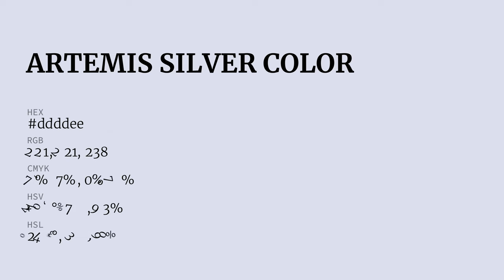Artemis Silver color ddddee hex color - Blue color - Warm color ddddee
What color is Artemis Silver ? ddddee hex color - Blue color - Warm color ddddee

Hex ddddee Color Code is also known as Artemis Silver color.

Hex ddddee Color code in RGB color code model is created after adding 86.67% red color, 86.67% green color and 93.33% blue color.
Hex ddddee Color code in CMYK color (process color) code model is generated after subtraction of 7% cyan, 7% magenta, 0% yellow and 6% black.